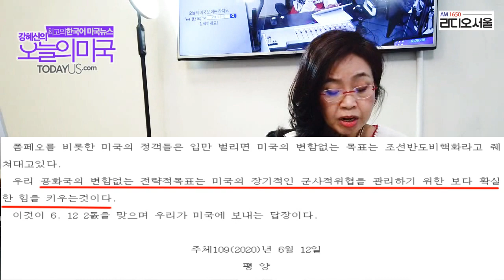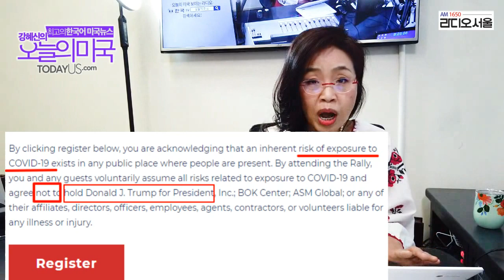[오늘의 미국]북한 핵개발 선언, 북한 미국비난, 트럼프 인종카드, 2차감염 각오, 존 볼턴 책,미국인 82% 경찰개혁 동의,터커 카슨 쇼 광고중단 [6.12 '20 LA시간]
[오늘의 미국 헤드라인  6.12 '20 LA시간]
북한이 싱가포르 회담 2년을 맞아 ‘우리가 미국에 보내는 대답은 명백하다’라는 성명을 발표했습니다.
희망이 악화상승이라는 절망으로 바뀌었다고 선언하고, 핵무기개발을 하겠다는 선언입니다.

곧 시판될 좐 볼턴 전 국가안보좌관의 책 발행인은 이 책이 우크라이나 전화통화처럼 한계를 넘은 대통령의 외교행적을 아주 구체적으로 담고 있다고 밝혔습니다.

연방 퇴거중지 프로그램과 실업수당 지급이 동시에 중단되면 대규모 퇴거사태가 일어날 가능성이 높다고 악시오스가 보도했습니다.

캘리포니아주를 포함한 미 전역에서 이제는 놀이공원도 오픈을 하지만 다시 스테이 엣 홈을 해야할 상황을 예견하는 전문가가 많습니다.

트럼프 대통령은 다음주 대규모 선거유세를 하는데, 참석자에게 코로나 바이러스에 걸려도 대통령이나 주최측을 고소하지 않겠다는 약속을 받고 있습니다.

노스 캐롤라이나 주지사가 경제재개를 서두르지 않는다면서 전당대회를 다른 주로 옮기겠다고 말해온  트럼프 대통령이 전당대회를 통째로 옮기지는 못했습니다.
그러나 대통령후보 수락연설은 훌로리다주에서 할 것이라고 밝혔습니다.

82% 미국인이 경찰개혁이 필요하고 생각합니다.
같은 여론조사에서 연방경찰도 바디 카메라를 차야한다는 답이 92%입니다.

트럼프 대통령이 2016년과 마찬가지로 인종간에 긴장을 부추기는 선거 캠페인 카드를 꺼냈습니다.
카드가 성공해 재선하면 백인을 뭉치게한 결과이고 실패하면 인종차별을 막아야한다는 현재의 전반적 분위기에 역행한 결과라고 정치 전문가들이 예상합니다.

미국에 백인우월주의자가 있다는 건 가짜면서 세사미 스트릿까지 비난한 FOX TV 터커 카슨 쇼에서 디즈니와 티 모빌 등이 광고를 중단했습니다.

훌로리다 주에서는 단골손님들이 코로나 바이러스로 폐업위기였던 식당을 살렸습니다.